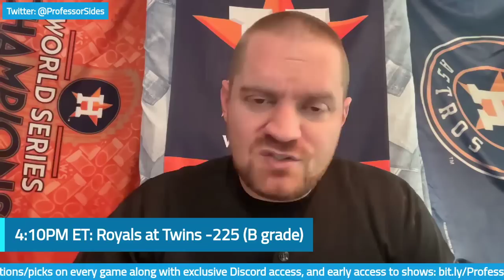MLB Friday 4/28/23 Baseball Betting Picks & Predictions (April 28th, 2023)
Professor Sides gives MLBPicks for select MLB games on Friday, April 28th, 2023

LESSON PLAN: Royals at Twins (5:23), Mariners at Blue Jays (8:57), Braves at Mets (11:54), Rays at White Sox (14:56), Angels at Brewers (17:52), Cardinals at Dodgers (20:30)

Want projections and picks on every game – Cubs at Marlins, Orioles at Tigers, Pirates at Nationals, Guardians at Red Sox, Yankees at Rangers, Phillies at Astros, Diamondbacks at Rockies, Reds at Athletics – along with the bestbet of the day and access to our Discord chat group? Sign up for our DubClub: dubclub.win/r/ProfessorSides/

and historical picks on the Google Sheets linked on the website homepage

Shopping around for the best price can be the difference between a winning and losing season! I encourage listeners to have multiple books at their disposal, so sign up with BetUS or with BetOnline if you don’t already have an account with them